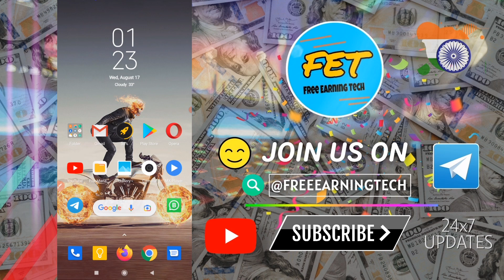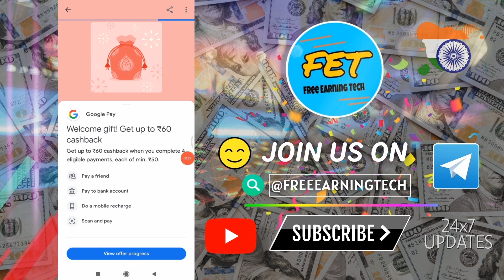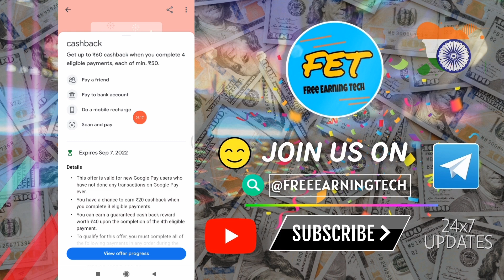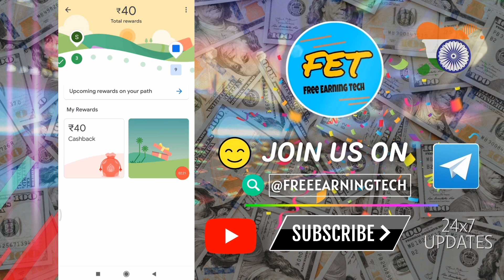Huge Bug ₹60 Cashback For All | Google Pay Bug | Shopsy ₹25 Shopping | Free Earning Tech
💥💥 MUST JOIN OUR TELEGRAM CHANNEL FOR 24X7 LOOT OFFERS